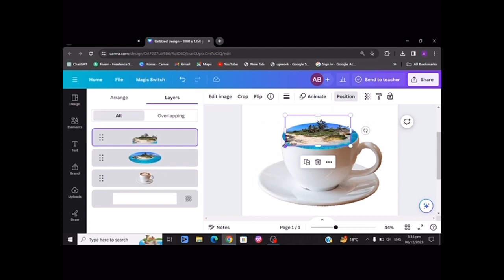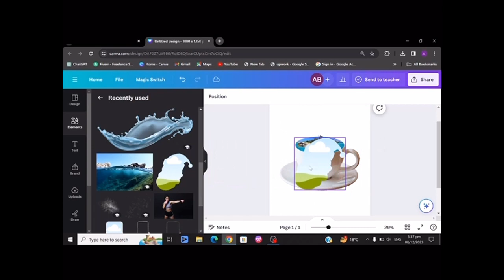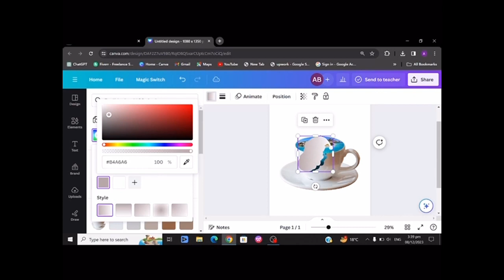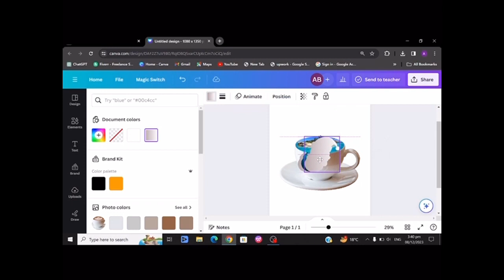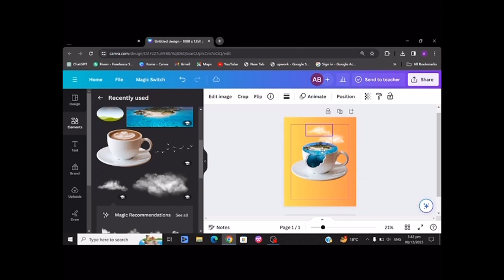How to insert island into coffee cup in canva